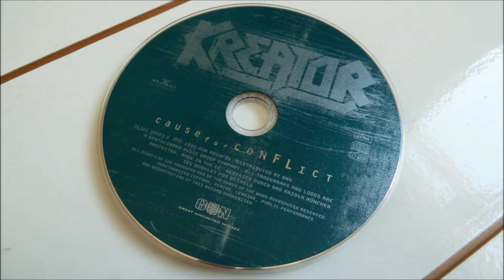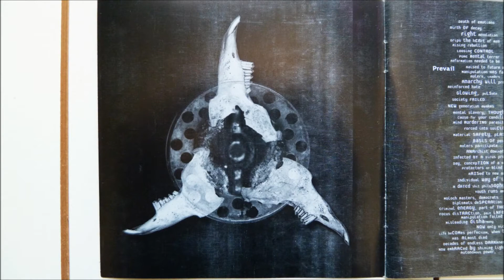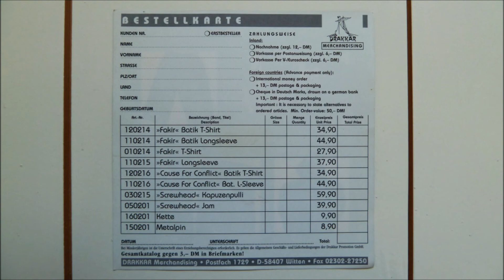Kreator - Sculpture of Regret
Artist       : Kreator
Album         : Cause for Conflict, CD
CD                : 1995 GUN Records - GUN 071
Country     : Germany
Track          : 10
*Limited edition, to 15.000 copies, metal box.